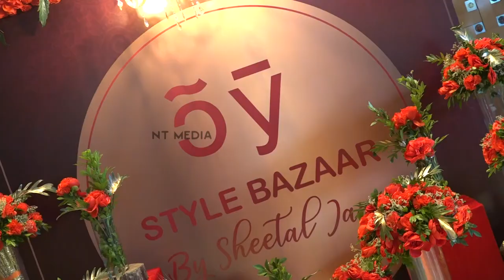Sheethal Jain's Style Bazaar Exhibition at Hyatt Regency, Chennai